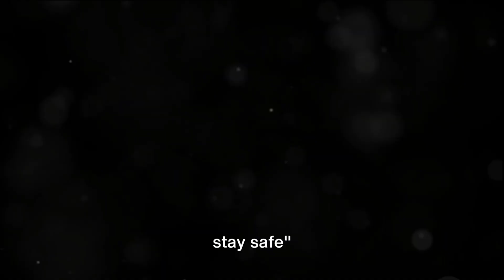Top Family Camping Vacations in the Midwest.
Here's the Top Family Camping Vacation Gems in the Midwest.  Nestled in Minnesota and Wisconsin there is a wonderland of camping, canoeing, kayaking and fishing.